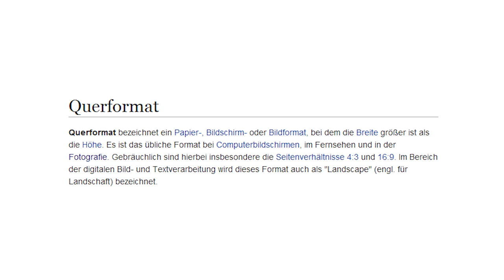Du sollst keine Handyvideos im Hochformat drehen!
Dieser Kurzfilm aus der Reihe "Ja. Aber warum denn?" erklärt die unbestreitbaren Vorzüge des Querformats gegenüber dem Hochformat. Danke an alle Mitwirkenden!